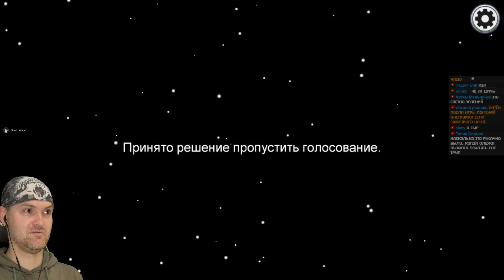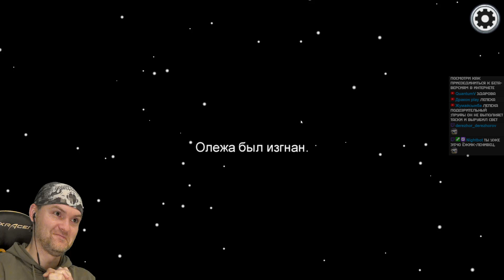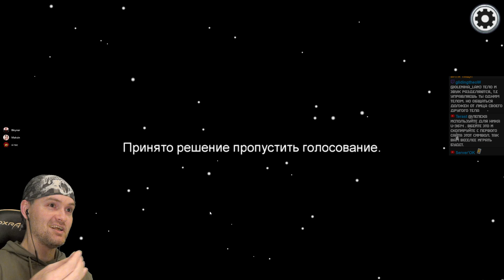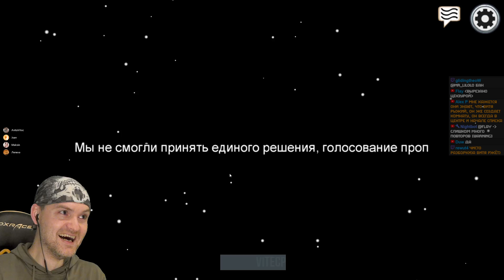КУКЛОВОДЫ - ПРЕДАТЕЛИ! НОВЫЙ РЕЖИМ В АМОНГ АС! ► Among Us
Игра Among Us обзор, прохождение и реакция на русском. Амонг Ас - игра как мафия, только в космосе.